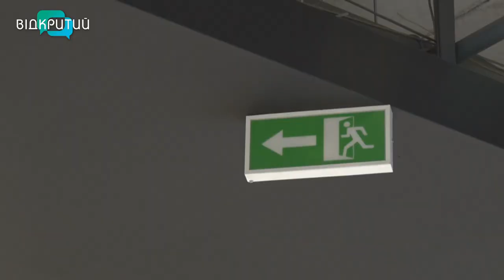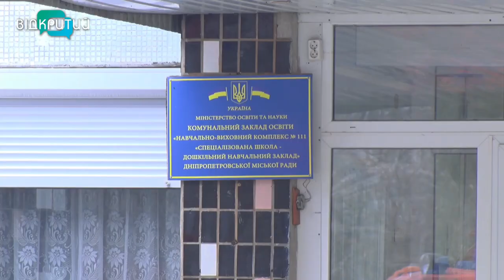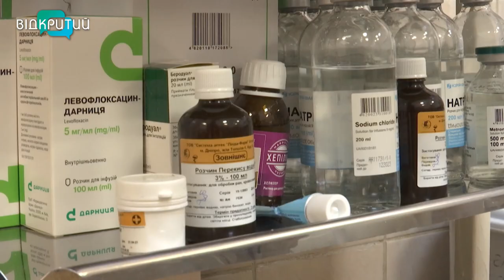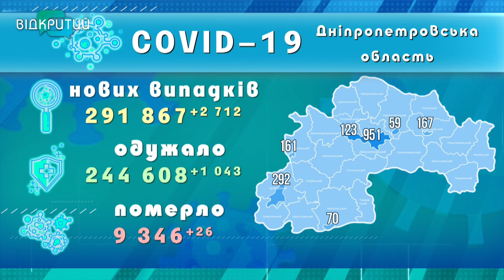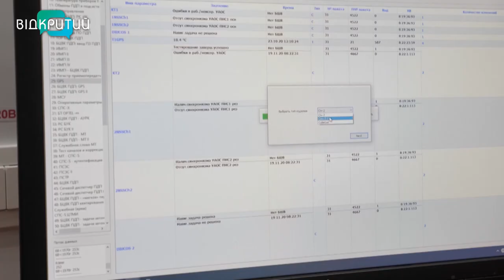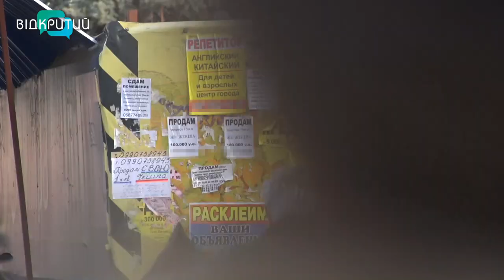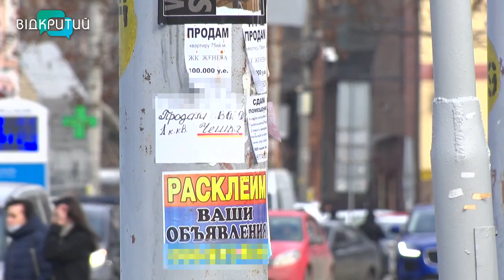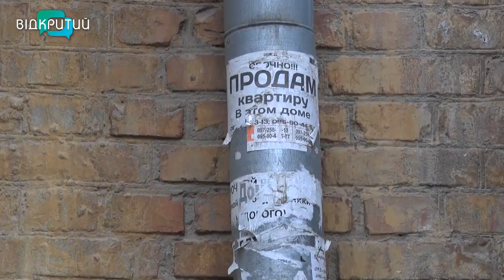Новини OPEN NEWS від 18 лютого 2022 року 18:15